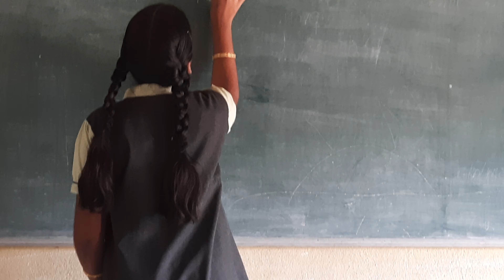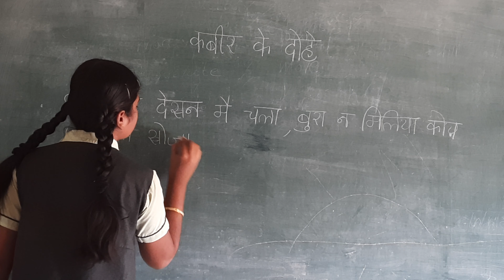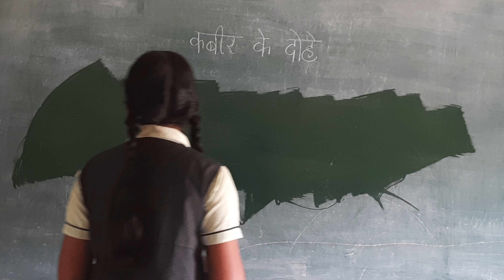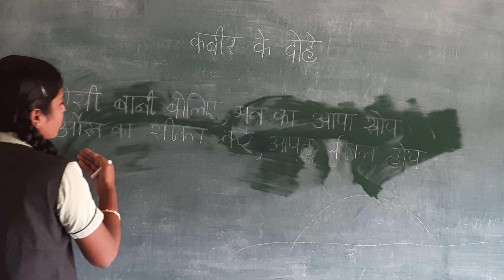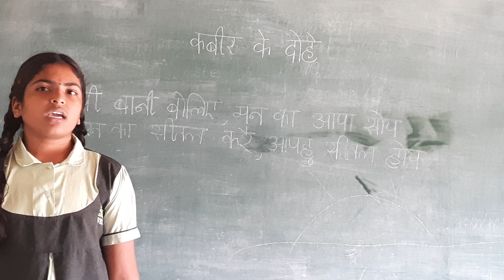Rohitha (7th Class)